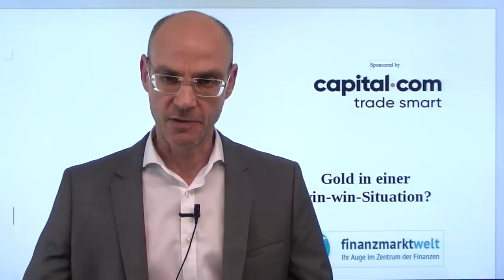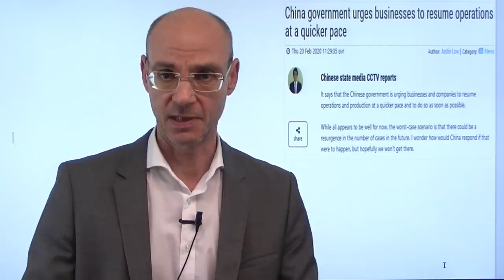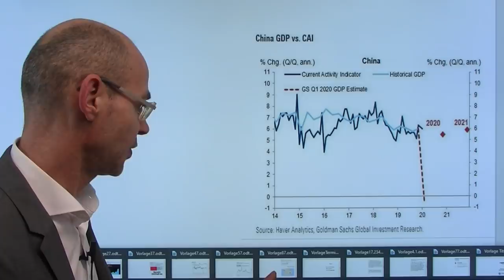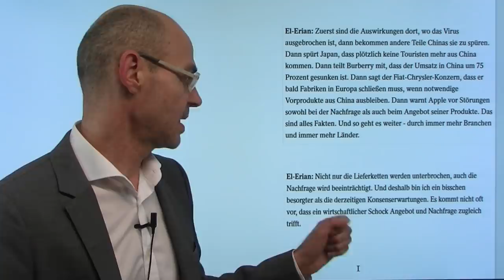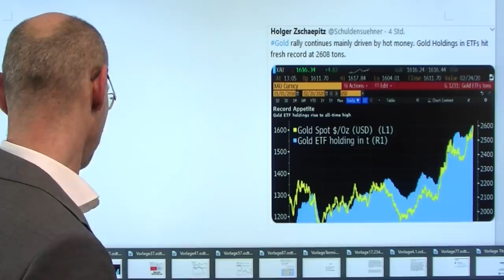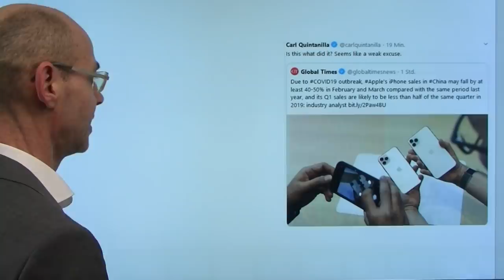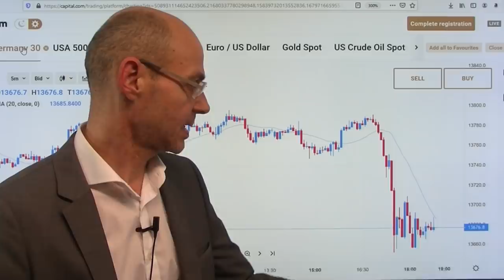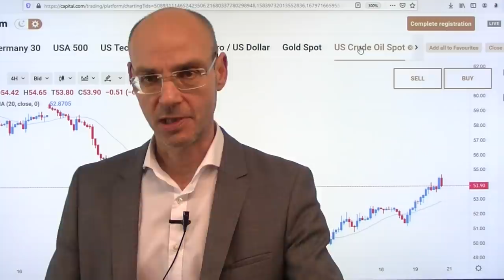Gold in einer win-win-Situation? Marktgeflüster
Ist Gold nun in einer win-win-Situation? Offenkundig nutzen derzeit viele Investoren Gold erstens als Absicherung gegen die ökonomischen Folgen des Coronavirus. Und zweitens erwarten die Märkte - sollte sich die Lage verschlechtern - dass die Fed (und andere Notenbanken) die Zinsen weiter senken, was wiederum gut für das unverzinste Gold wäre. Heute die Wall Street mit einem plötzlichen Abverkauf - der Nasdaq 100, der seit dem 27.Januar mehr als 8% hat zulegen können, mit einer schnellen Bewegung nach unten. War eine Meldung der "Global Times" über Apple der Auslöser? Inzwischen rückt in Sachen Coronavirus Südkorea immer mehr in den Fokus - die Sorgen vor einer globalen Ausbreitung nehmen zu..